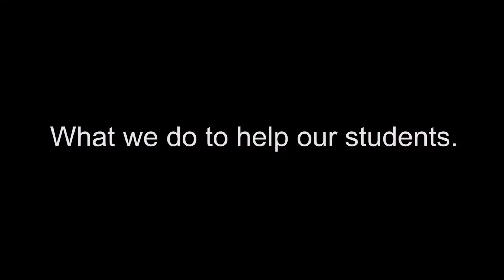Foundation Learning - A day in our life